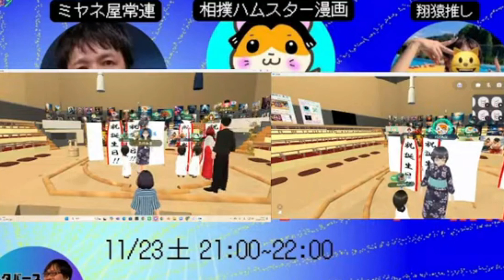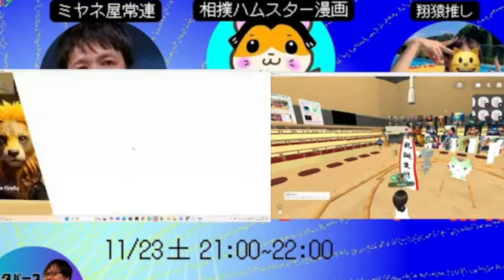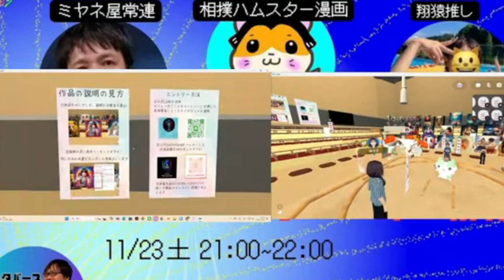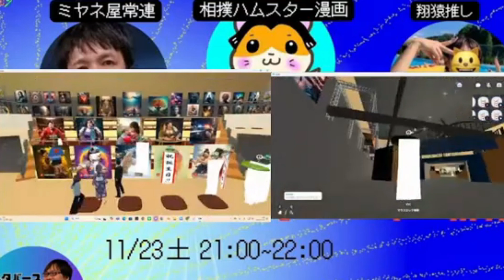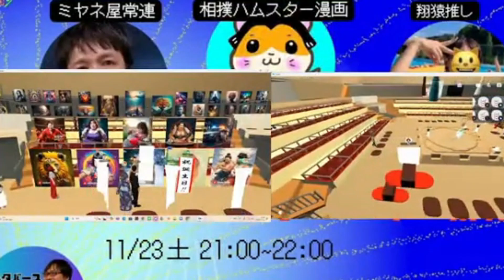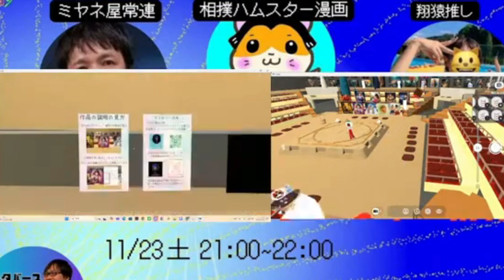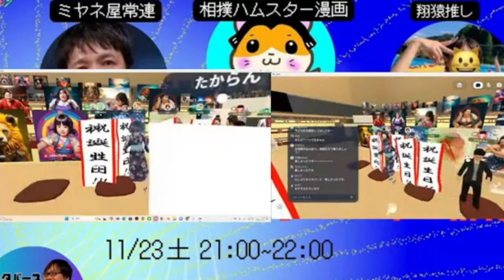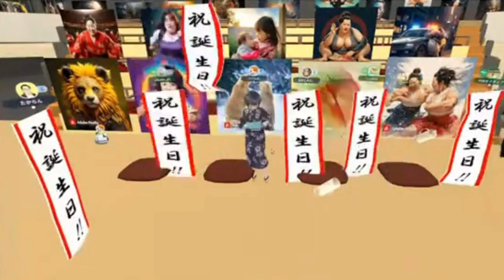親子で挑戦！生成AIアート選手権の作品をメタバース会場で鑑賞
🎨 AIアート選手権 2024 開催決定！🎉
この選手権は、全ての人がAI×人間の創造性を楽しめるイベントです多様なジャンルのAIアートの世界を楽しみ、競い合いながらも楽しさを共有できる場を提供しています。

✨2つの部門で開催✨

1️⃣ AIOJISAN ART選手権2024
🗓️ 10/1～10/26
🎭 テーマ：美醜
👥 参加条件：心におじさんを持つ全ての人（性別不問）

2️⃣ AI KIDS ART選手権2024
🗓️ 11/2～11/25
🎭 テーマ：女相撲
👨‍👩‍👧‍👦 参加条件：4～15歳のお子様と保護者

🖼️ 使用ツール：Adobe Firefly
💰 参加費：無料
🏆 豪華賞品あり！

✅ AIと完全無料で遊べる
✅ お子様が喜ぶこと間違いなし
✅ AIの世界観を気軽に体験できる

おじさん部門：11/2 21:00～
キッズ部門：11/30 21:00～

みんなでAIアートの世界を楽しもう！🚀